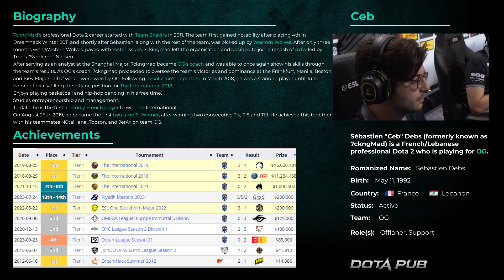NEW META IO with 4 BRACERS by Ceb | Dota 2 7.35d Pro Gameplay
OG Ceb plays an IO 4 Bracers Build Hard Support Pos 5 in the newest Dota 2 Patch 7.35d at the TOP MMR Europe.

👍 Here you can watch the best Dota 2 Pro Replay Gameplay of the Top Dota Pro Players  Pos 4 and Pos 5 both: High MMR Rating and Dota Tournaments.